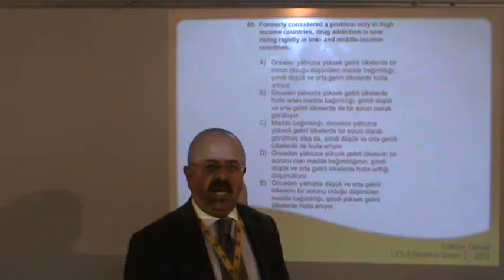TGS 2013 - LYS-5 12. Sınıf Deneme Sınavı 2 - Soru 65